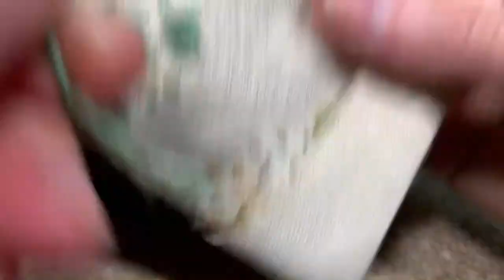Live-streaming: Playing With Those Silk Cocoons!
This video was born from a kind of dare. Someone in my Facebook group: Ariane Zurcher Stitching Circle said they'd like a video of what to do with those weird looking silk cocoons.  I replied that though I had been given one, I had no idea what to do with it.  So someone else then said, you should do a livestream and show us!  Which... yeah.  So here I am doing just that. Come play with me as I explore for the first time these odd looking silk cocoons!
Lindstrom Pliers
Designs:
Making Waves - A Drawstring Bag
Scissor Case
Waves - A Soft Case for Glasses and other things
River Rocks Pouch
Rock Gardens - A Variation on a Rice Sack

Stop by!

Large Abstract Zippered Pouch

Have a stitch that you just can't figure out how to do?  Have a question?  Ask away.